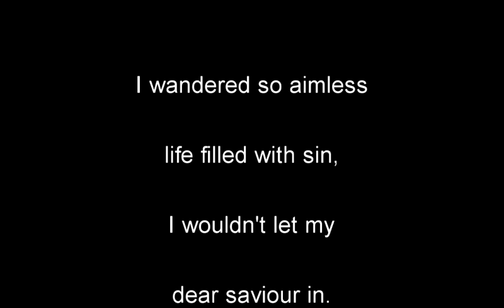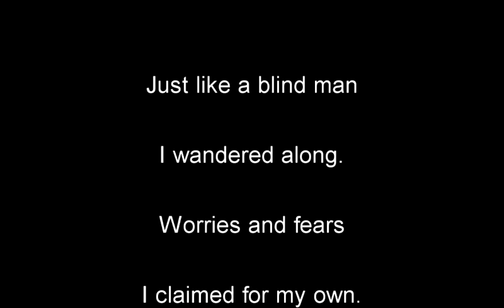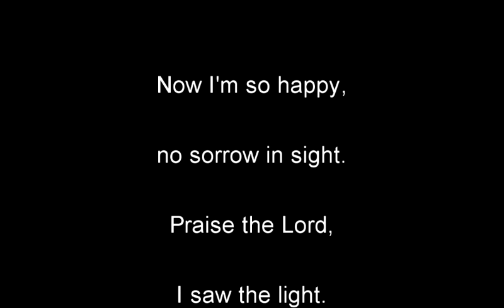Hank Williams - I Saw The Light Lyrics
This (in my opinion) is one of his best songs! I hope you like it! :D

Note: I did not create this song, just the lyric video.